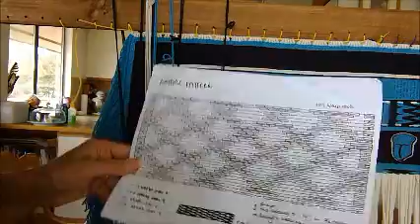Two color geometric weaving with fur trade history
I speak on the tradition of past chiefs wearing two robes as I demonstrate the ravenstail technique of geometric patterns.